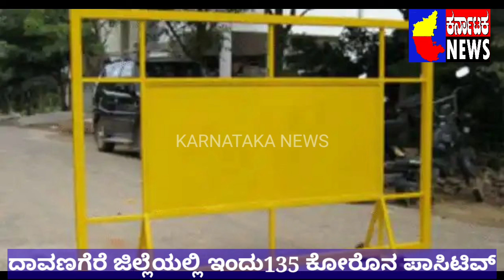DAVANAGERE 135 CORONA POSITIVE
Dvg